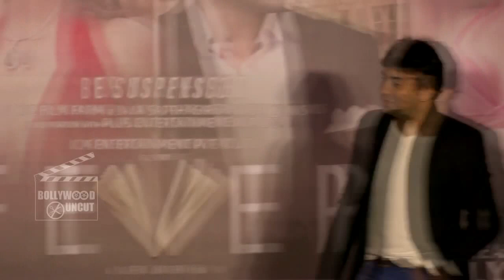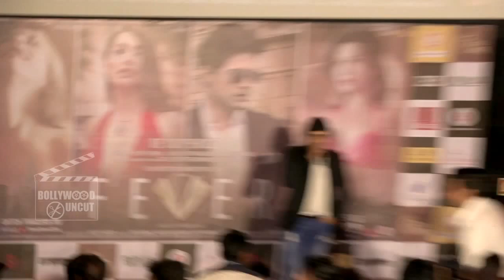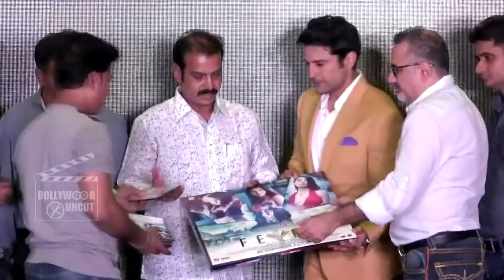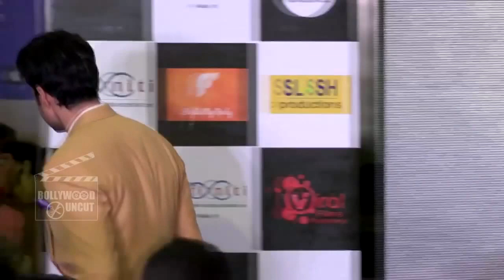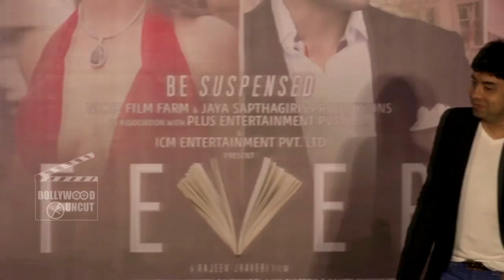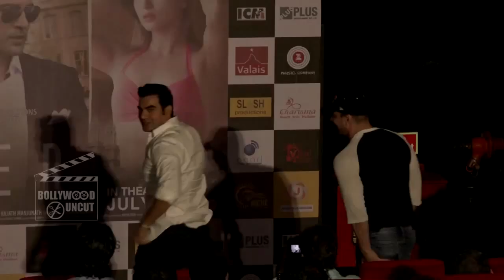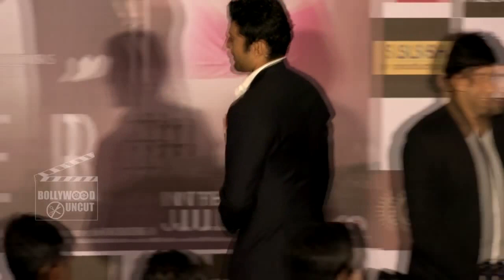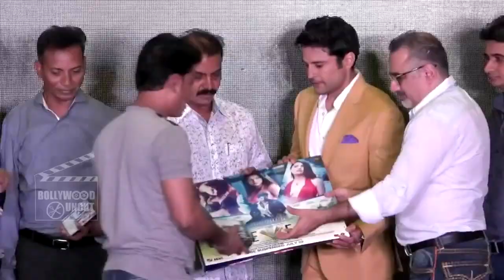Fever Movie (2016) | Rajeev Khandelwal, Gauahar Khan | Promotional Events